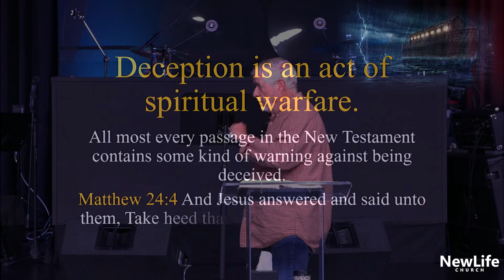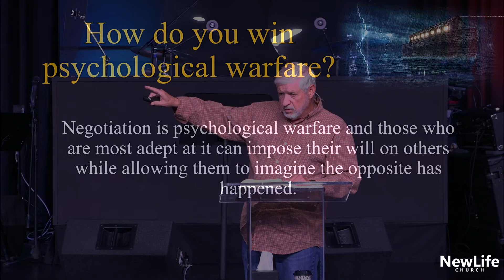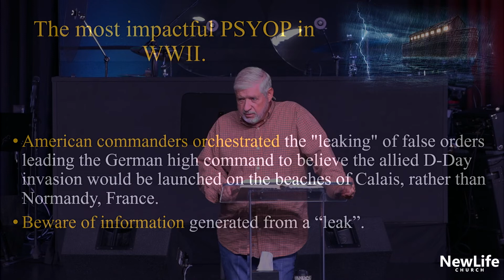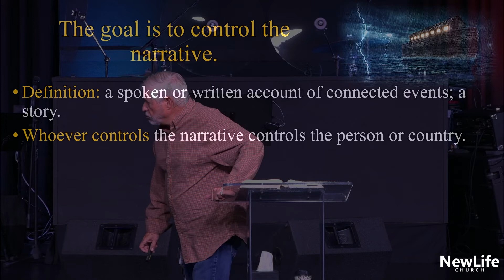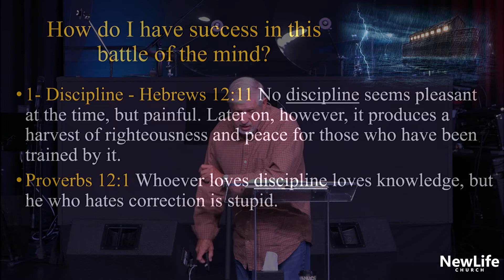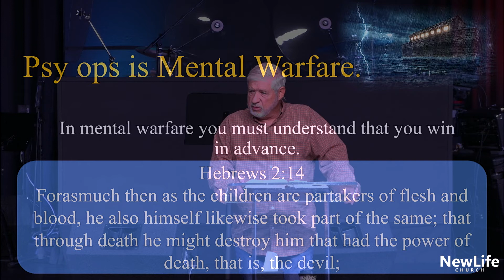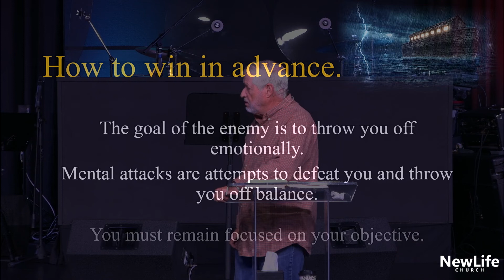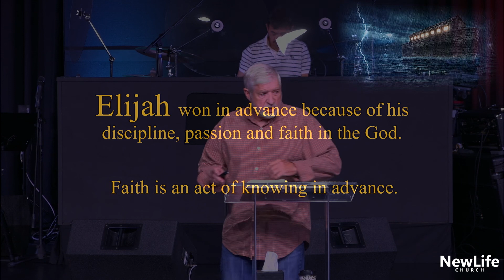Lesson 21 - As In The Days of Noah - How To Win - July 3, 2022